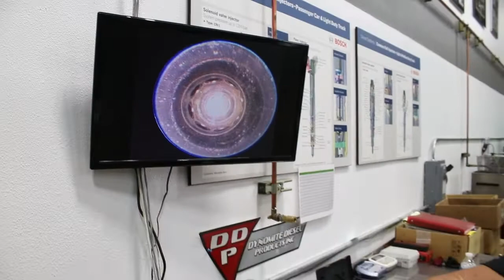Truck Talk - Diesel Injectors 101 - SAC vs VCO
On this episode of Truck Talk with Lenny, Lenny discusses the differences between SAC and VCO nozzle injectors, the pluses and minuses for both and how to determine which is best for your engine.